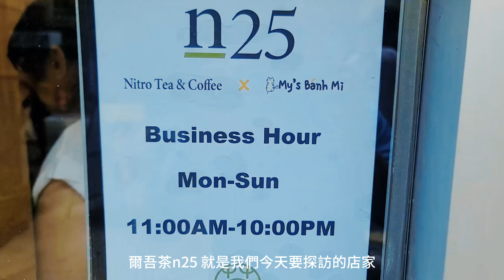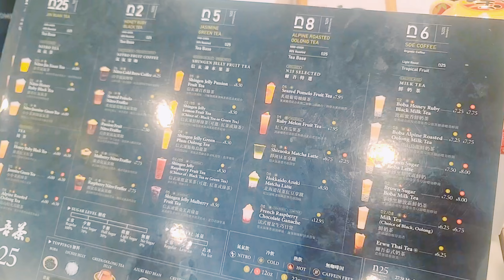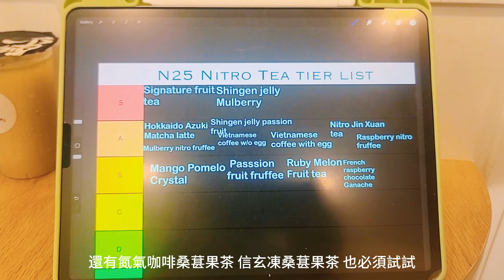[ENG CC/中文] Have you tried the BEST coffee fruit tea in the East Village?/東村新開幕的飲料店! 超特別的咖啡氮氣水果茶!